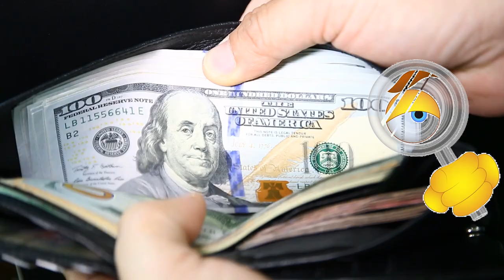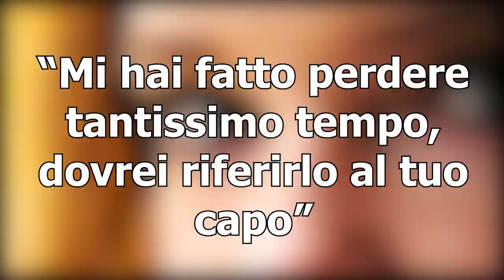Una ragazza fa disperare un tassista, lui decide di darle una bella lezione...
🐁Questo invece è il mouse che uso: